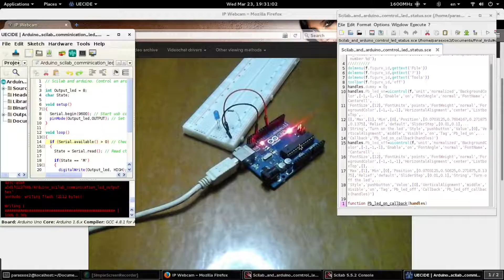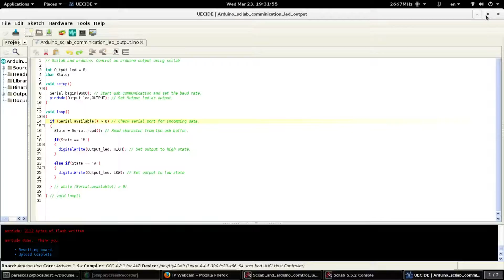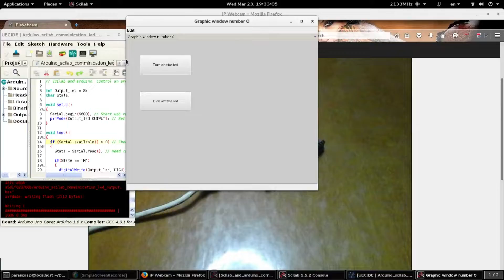Scilab & arduino. Video tutorial #3. Controling arduino digital output. A led on and off.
This video describes how to control an arduino PWM output using scilab.

Operating system : linux fedora 23

Programs not suitable for real world applications.